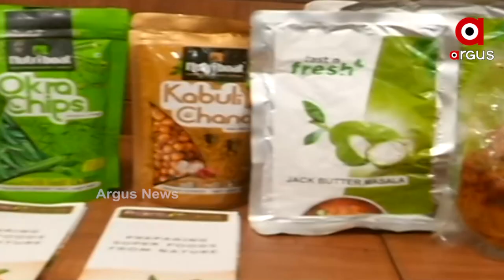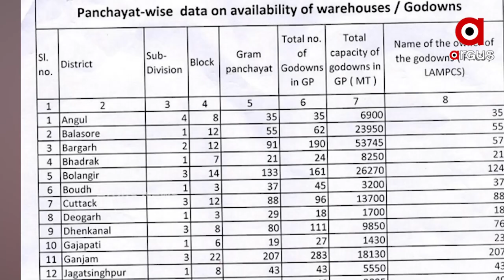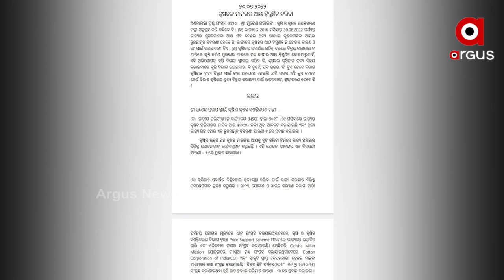Bhubaneswar: Odisha Food Pro 2022 has started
Odisha Food Pro 2022 has started in Bhubaneswar.